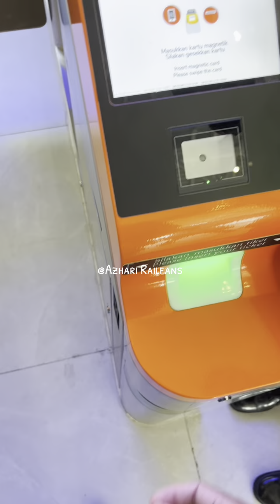FULL TRIP‼️Pertama kali naik Kereta Cepat dari Stasiun Bandung tujuan Stasiun Halim hanya 50 menit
Selamat Datang di Channel Azhari Railfans
Bergabung dengan channel ini untuk mendapatkan akses ke berbagai keuntungan:

Video kali ini Saya sedang hunting Gaes... Semoga terhibur ya.

Camera : Gopro7 Black/Canon G7x MarkII/Redmi Note 10 Pro
Editings : Wondershare Filmora9 & PhotoShop

Bagi temen-temen railfans yang tertarik untuk membagikan videonya dan ditayangkan di channel saya, temen-temen nanti akan sy promosikan di Komunitas Youtube ya gaes..bisa DM ke IG saya di Azhari_Railfans ya gaes... Terima kasih